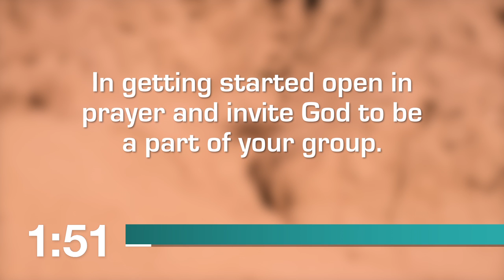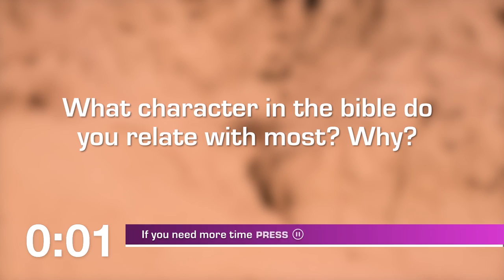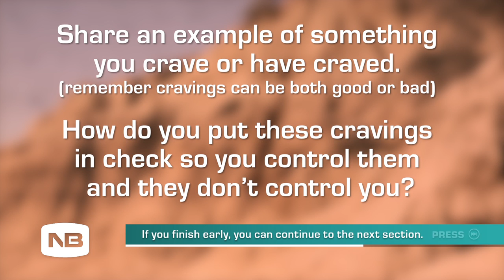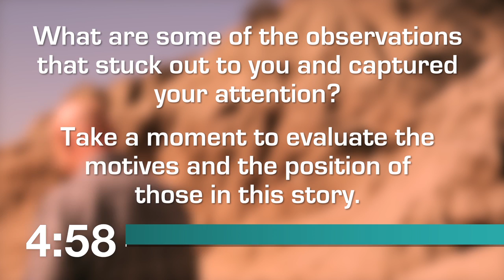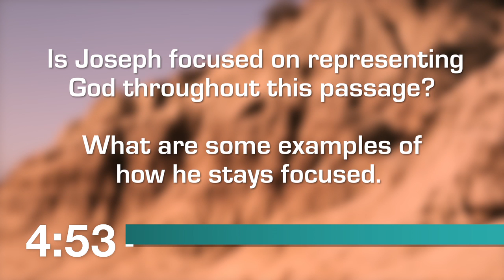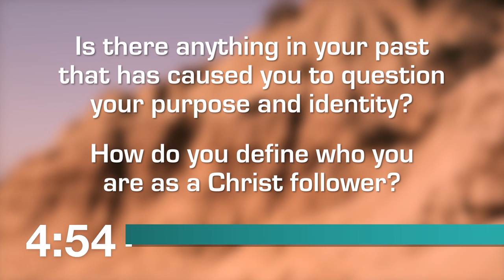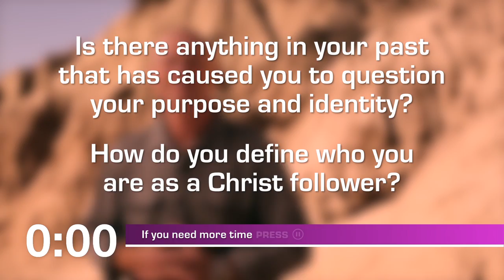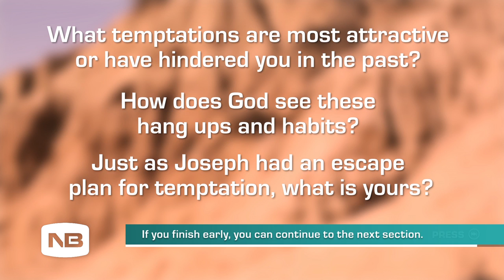Isolated - Life Groups, Week 2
Newbreak Sermon Based Life Groups Video - Isolated, Week 2.